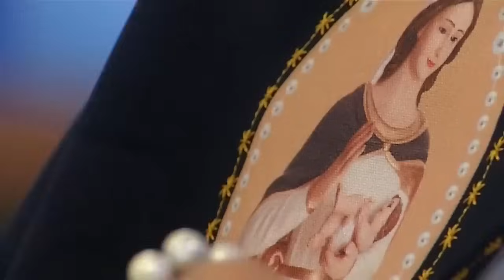Santo Rosario de hoy Domingo 21 Abril de 2024 📿 Misterios Gloriosos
Las Damas de la Virgen nos acompañan a orar el Santo Rosario de hoy Domingo 21 Abril de 2024 con los misterios Gloriosos.

Santo Rosario de hoy